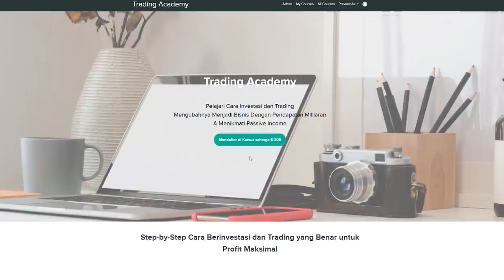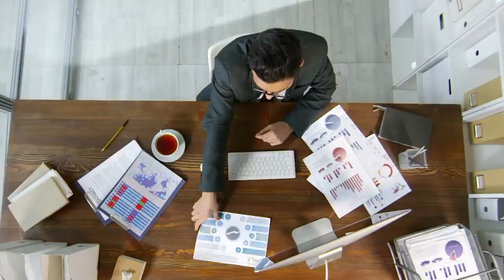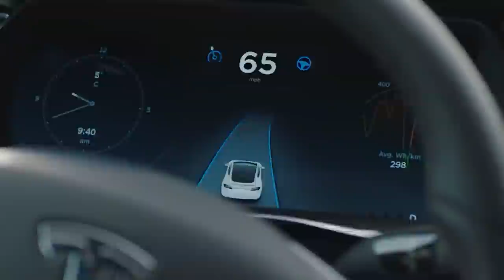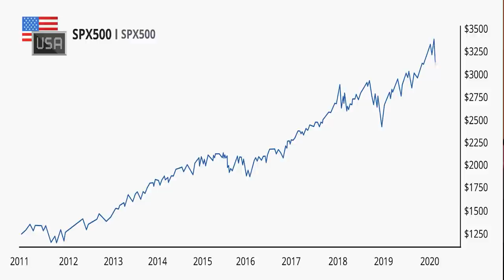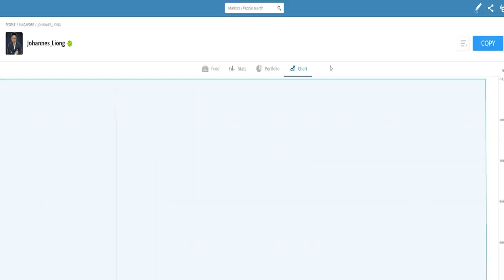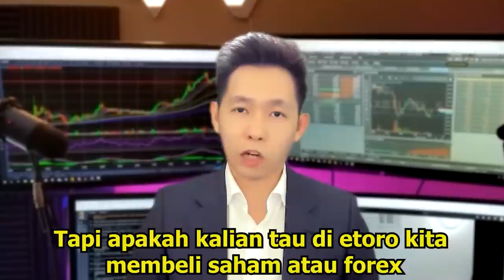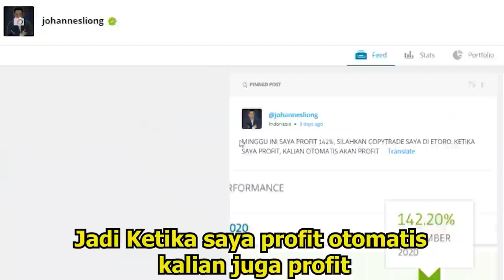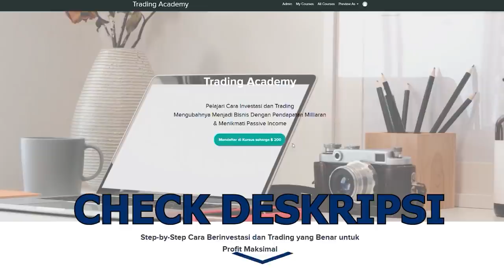PASSIVE INCOME DARI DIVIDEN SAHAM YANG DIPERLUKAN UNTUK BEBAS FINANCIAL | JOHANNES LIONG